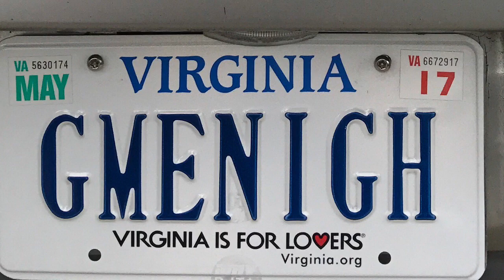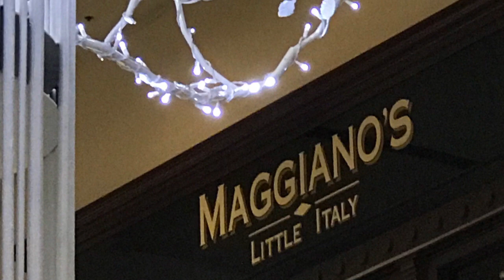Gemini Are Getting Married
Lynnie Vessels Jim Collica